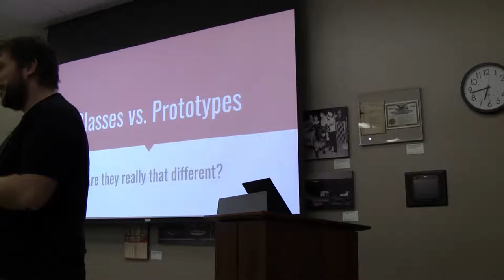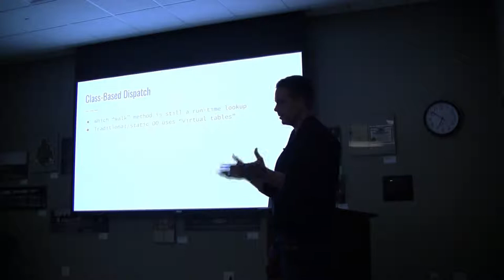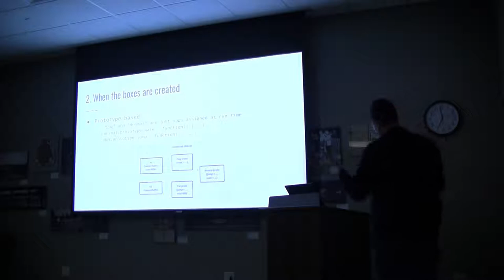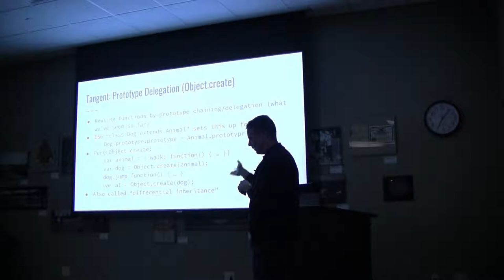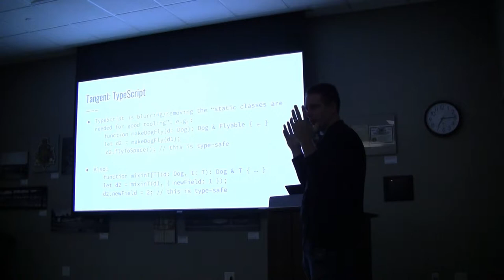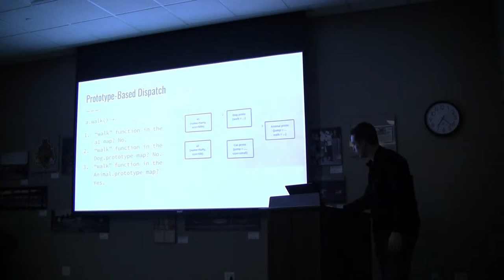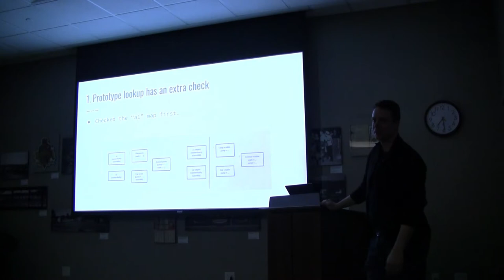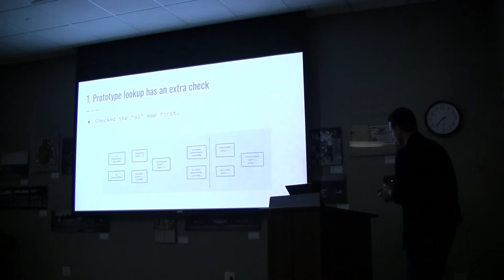Are Classes and Prototypes that Different—Stephen Haberman at NebraskaJS Omaha